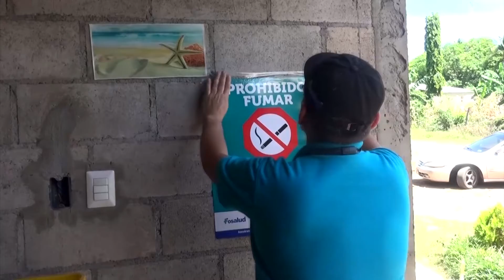Verifican medidas sanitarias en restaurantes de la Unión